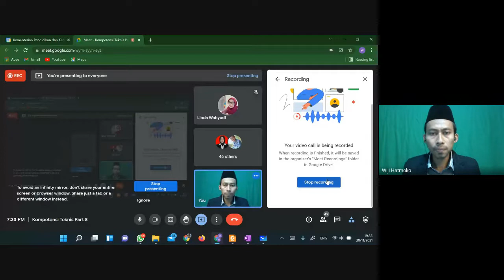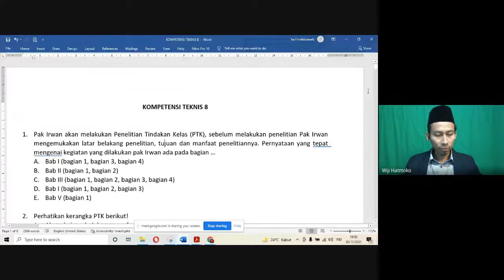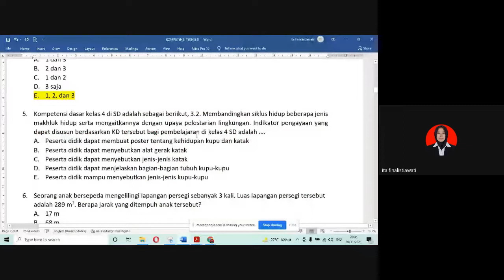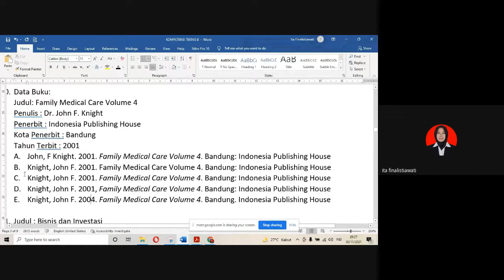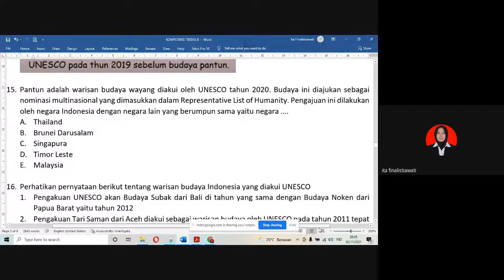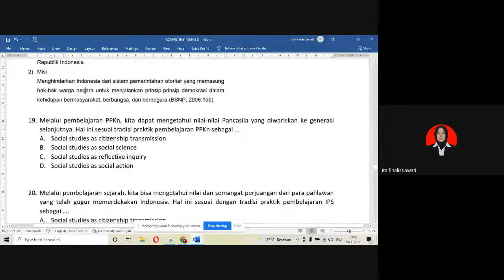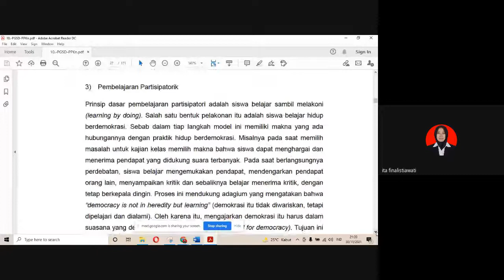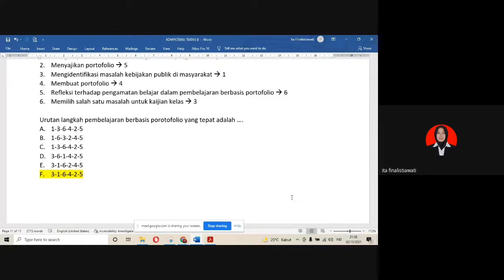Pembahasan Kompetensi Teknis Part 8 untuk Persiapan Tes PPPK Tahap 2 tahun 2021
Pembahasan Kompetensi Teknis Part 8 ini sebagai bekal persiapan Anda dalam menghadapi tes PPPK 2021.

Untuk latihan soal tes PPPK yang lebih lengkap dan bisa dikerjakan dengan sistem CAT telah kami sediakan di sini:

Semoga bermanfaat.